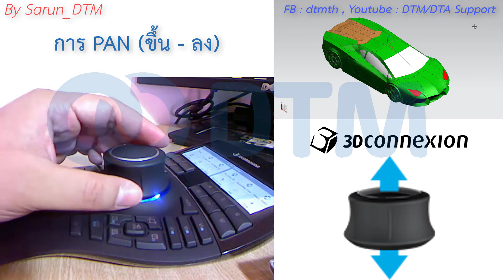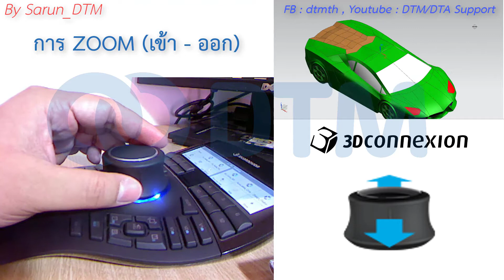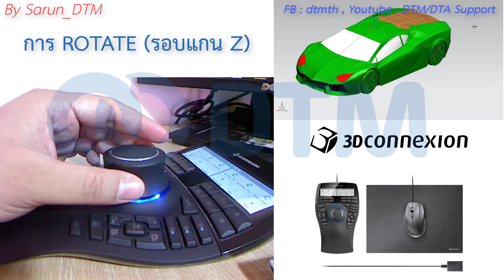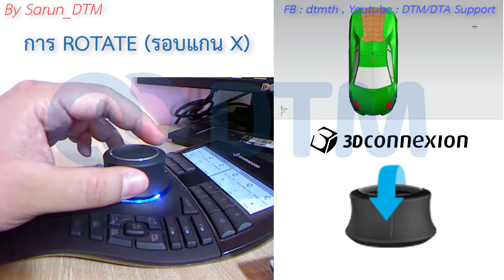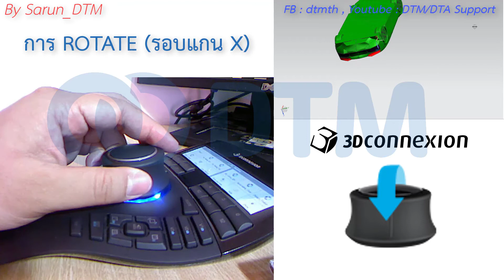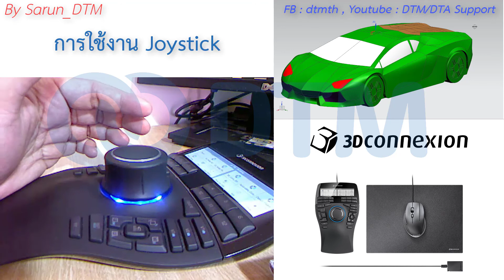TECHNICAL TALK : 3DConnexion EP05 วิธีการใช้งาน Joystick ของ SpaceMouse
คลิปแนะนำการฝึกใช้งาน Joystick ของ SpaceMouse เพื่อใช้ในการควบคุม Rotate, Zoom, PAN ในขณะที่ทำการเขียนแบบ